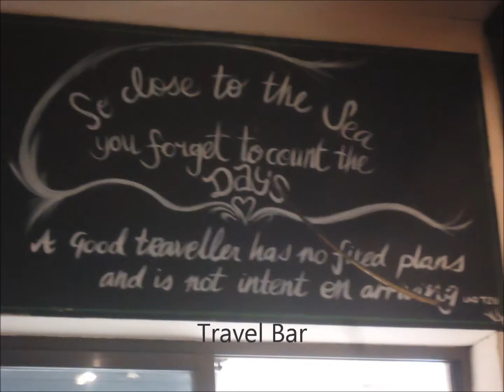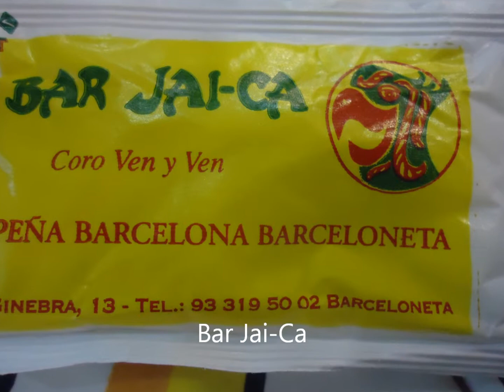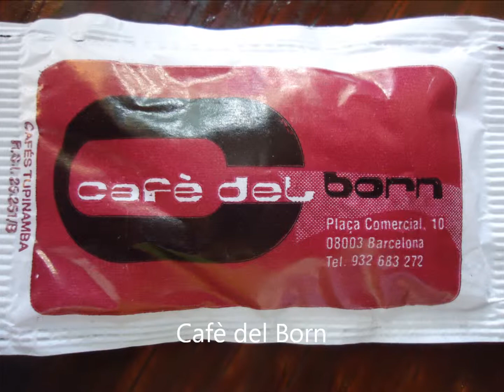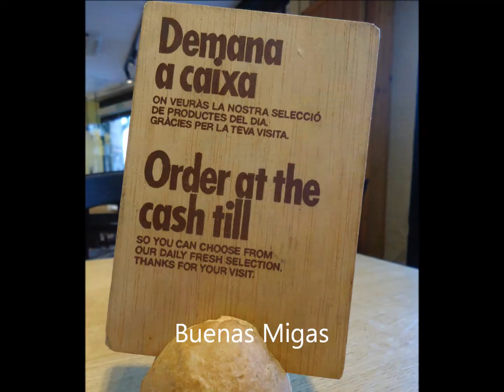Food and drinks in Barcelona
Where to eat or drink in Barcelona?